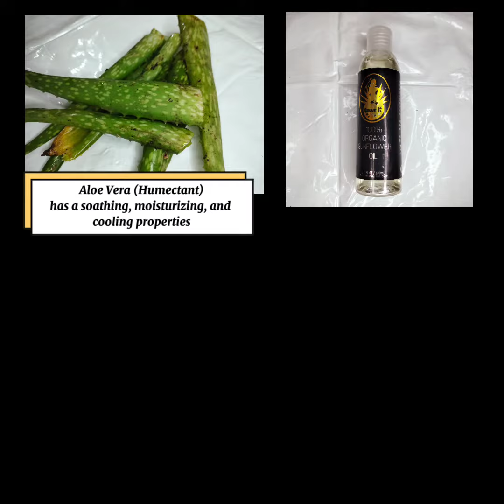COMPOUNDING HOMEMADE CREAM || PDDS LABORATORY